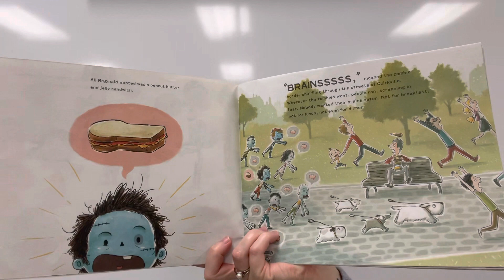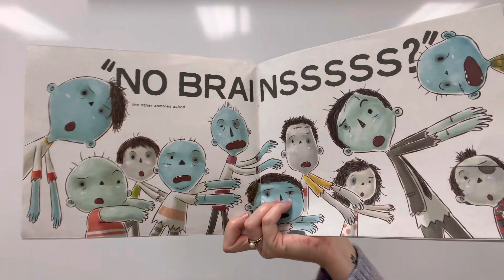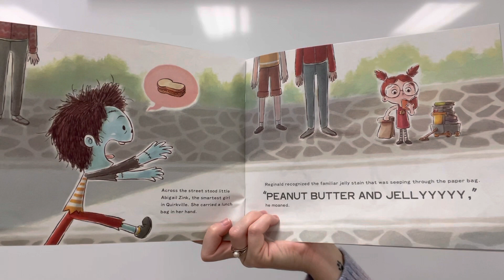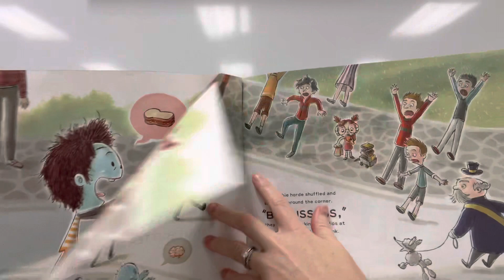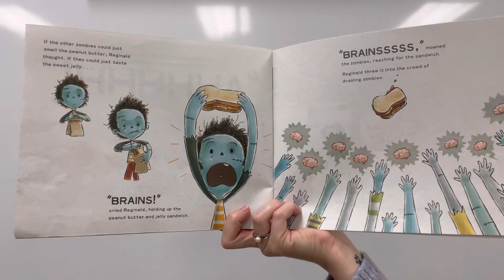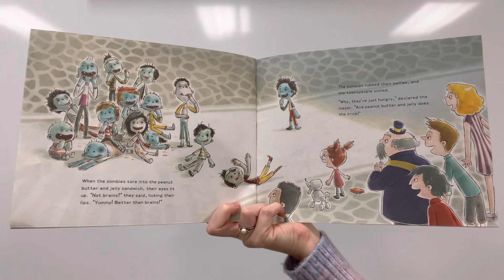“Peanut Butter and Brains”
These zombies sure were hungry. How do you behave when you are very hungry? Have everyone share how they feel and behave when they are hungry.